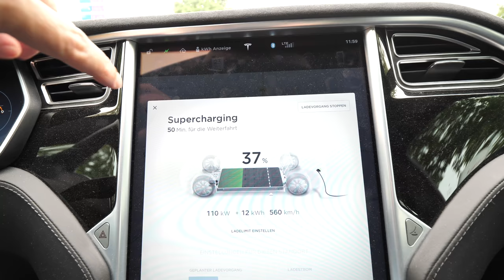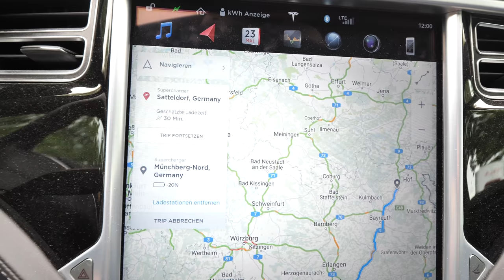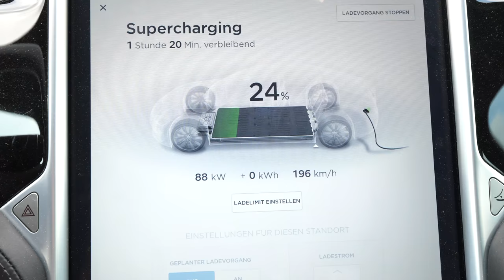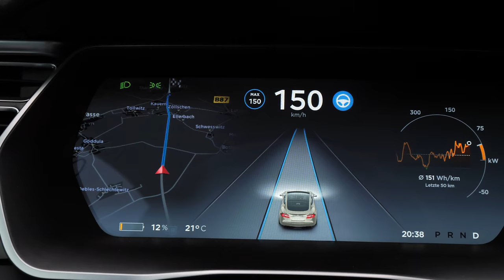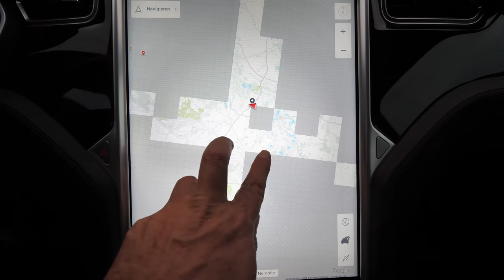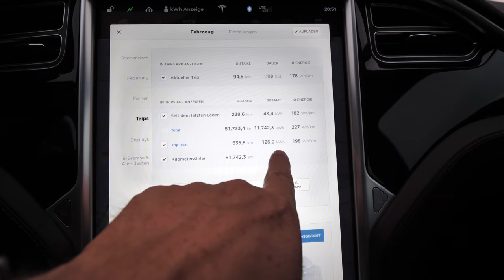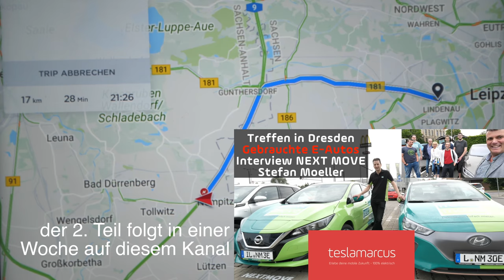Roadtrip nach Leipzig - Marcus privat 30-40 Jahre: KOMMUNIKATION - Neues bei A.T.U.?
Dies ist der 1. Teil meiner 4-teiligen Mini-Serie meines Roadtricps nach Dresden und Freising. Heute wird es privat: Im Alter von 30-40 Jahren habe ich umfangreich mich im Bereich Kommunikation weitergebildet.

Außerdem gibt es Infos zu A.T.U.

Fahre mit mir den neuen Tesla Roadster in 2020, wenn du meinen Referral-Link beim Bestellen deines Model S oder X benutzt